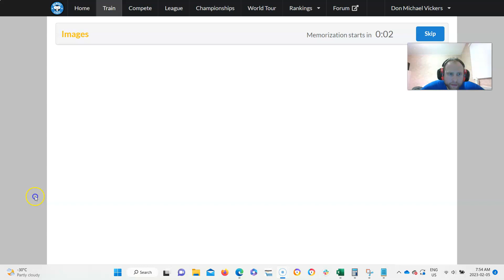16 Images Memorized in 5 Seconds